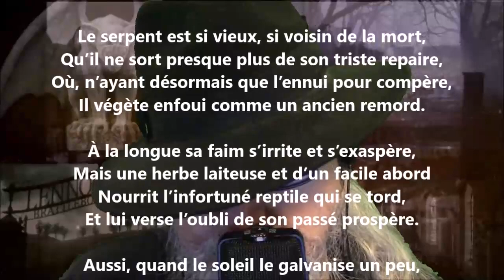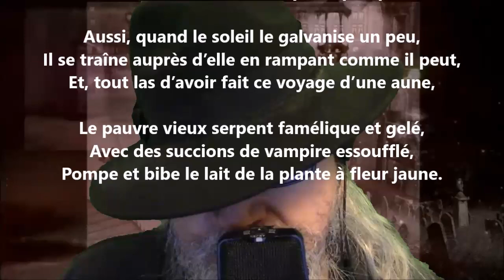Le lait de serpent - Maurice Rollinat lu par Yvon Jean